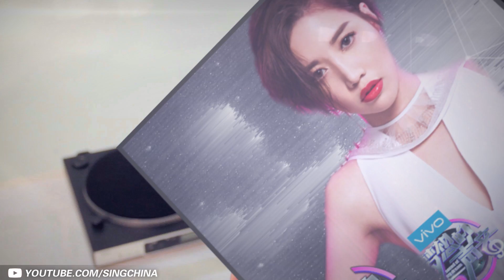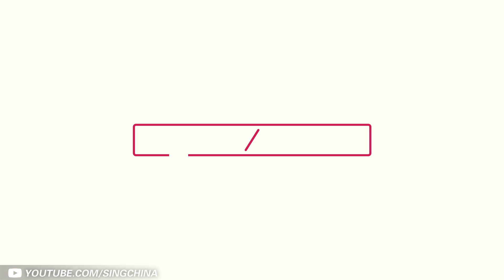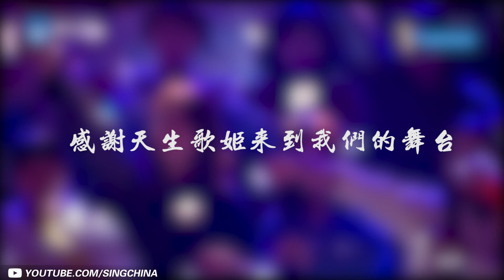[ X导师档案：黄丽玲A-Lin — 天生歌姬 ] 《梦想的声音2》EP.4 20171124 花絮 /浙江卫视官方/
✲《梦想的声音2》10月27日起每周五晚在本频道播出！新加坡 / 台湾地区于每周六晚准时更新，马来西亚地区于每周日晚准时更新！

・《梦想的声音2》是一档由浙江卫视倾力打造的素人歌手向歌坛宿将发起挑战的节目，由林俊杰、林忆莲、羽泉、张靓颖担任四大常驻导师，更有“X导师”阵容助力素人音乐梦想。